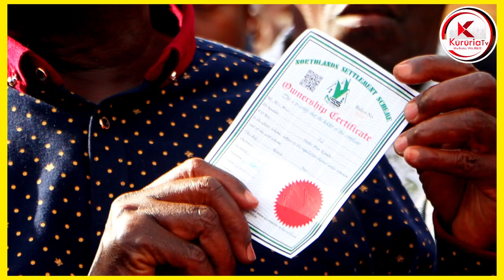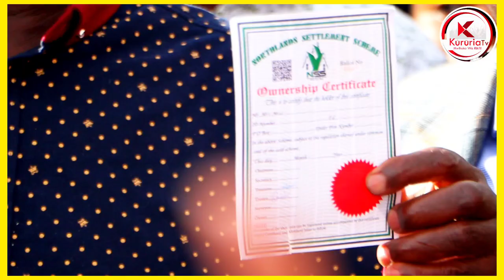Raila kumaka thutha wa gucera mugunda wa Uhuru Kenyatta